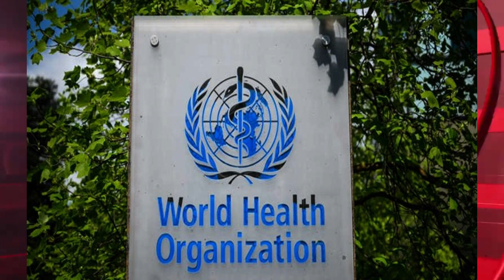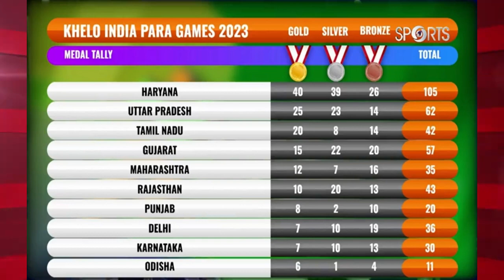News Headlines : 18.12.2023 | Daily Current Affairs | Latest CA For All Competitive Exam